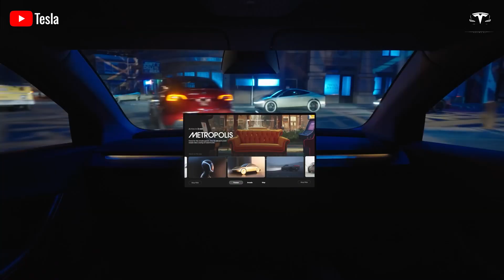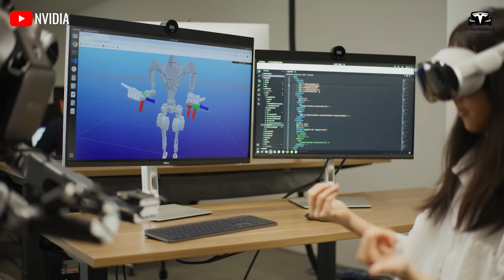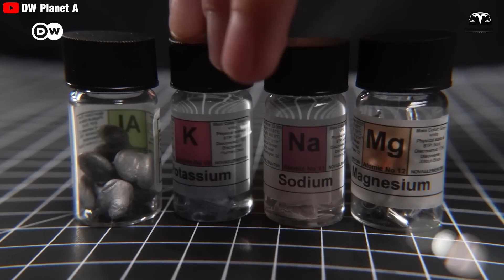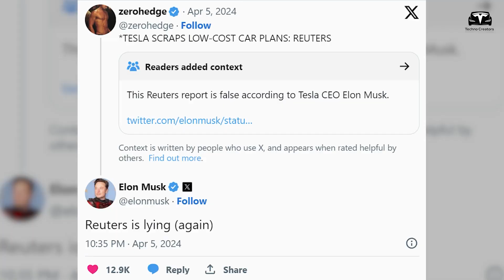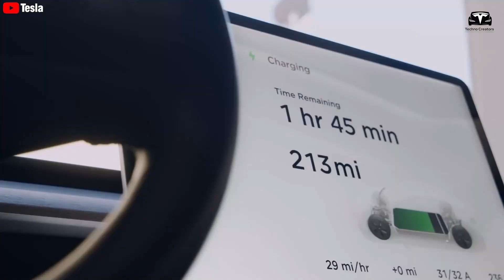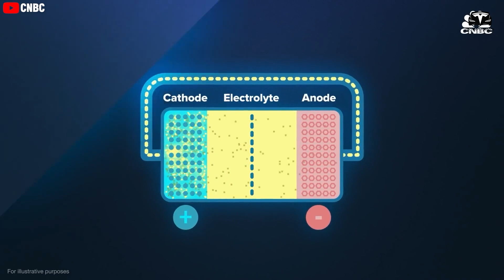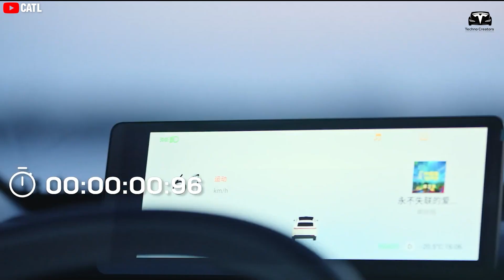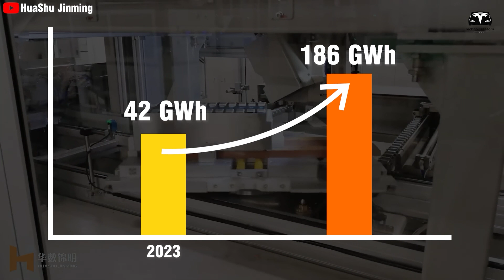It Happened! Elon Musk SHOCKED Tesla Optimus 2025 Final Price, Specs & Design! Change What We Know!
It Happened! Elon Musk SHOCKED Tesla Optimus 2025 Final Price, Specs & Design! Change What We Know! Tesla Optimus is expected to be sold at an affordable price by the end of this year. “The estimated price will be much lower than that of a car. I predict it could be under $20,000,” Musk emphasized when discussing the cost to own a Tesla robot. However, there’s an undeniable truth that Elon Musk has rarely been consistent in delivering on his promises, particularly regarding the pricing of new products.
That's what we’ll dive into in today's episode. And welcome to Techno Creators!

It Happened! Elon Musk SHOCKED Tesla Optimus 2025 Final Price, Specs & Design! Change What We Know! Before we begin!
What is the official price of Tesla Optimus 2025?
For humanoid robots on the global market, prices generally range from $30,000 to $300,000, depending on the manufacturer. For instance, Boston Dynamics' Atlas robot costs around $150,000, while the more affordable Kepler Forerunner robot is priced at $30,000, showing a wide variety of options.

It Happened! Elon Musk SHOCKED Tesla Optimus 2025 Final Price, Specs & Design! Change What We Know! However, the most shocking price point ultimately belongs to Tesla's Optimus robot. As a humanoid robot that we believe represents significant breakthroughs, it was astonishing when Musk suggested it could be sold for under $20,000.
The reality is that alongside the functionality Optimus can provide, affordability plays a crucial role. If the price is too high, Optimus will be accessible only to wealthy customers rather than those with lower disposable incomes, contradicting Elon Musk's claims about Optimus's attractive pricing, which could enable you to own not just one but two robots.